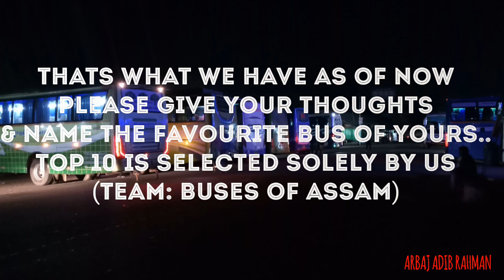TOP 10 BUSES OF ASSAM | Guwahati-Tinsukia | Route | NIGHT BUSES | INDIA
⚠️ ALL THE PHOTOS ARE CAPTURED BY MYSELF ⚠️

This video is on TOP 10 BUSES OF ASSAM on Guwahati-Tinsukia Route Night Services..

Please comment your favourite bus in that route..

Do share you thoughts..& also share the video..😊

TOP BUSES OF ASSAM

VOLVO BUS ASSAM

ASSAM

LUXURY BUSES